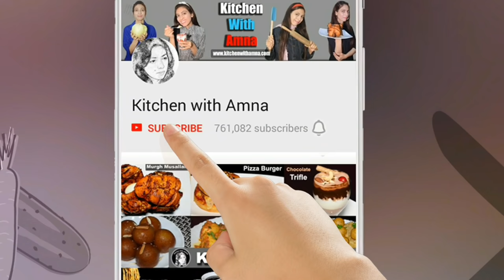Meethi Tikiyan Recipe - How to make Meethi Tikiyan by Kitchen With Amna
How to make Meethi Tikiyan Recipe at Home. A Perfect and Quick Method of Meethi Tikiyan by Kitchen With Amna.

Direction:

Step 1: Take a bowl add Warm milk and sugar and mix it well until it dissolved.

Step 2: Take a large bowl and add Plain Flour, Semolina, Coconut Powder, Baking Powder, Green Cardamom Powder, Sesame and mix it well and then add Ghee and mix it and then knead it with Warm milk (From Step 1) and then cover with cloth and rest it for 1/2 hour.

Step 3: After that make a ball of the dough and rolling it (approx 1/2 inch) and then cut it with circle shape cutter and then fry it into preheated oil/ghee on medium flame until it become gloden brown color. Your Meethi Tikiyan is Ready.